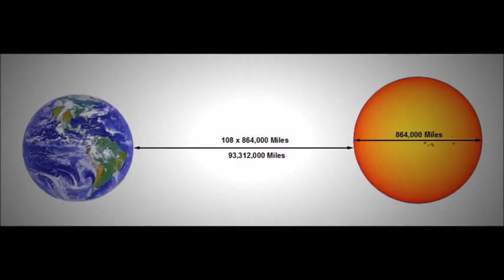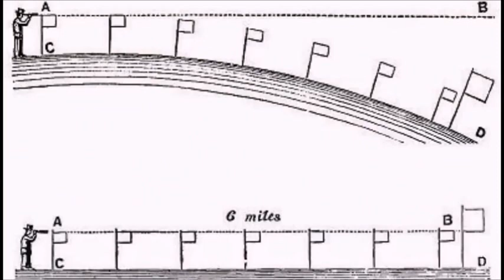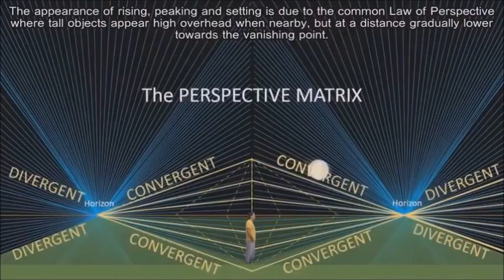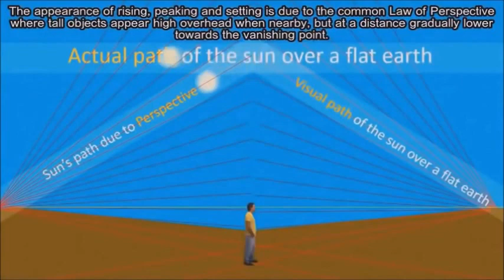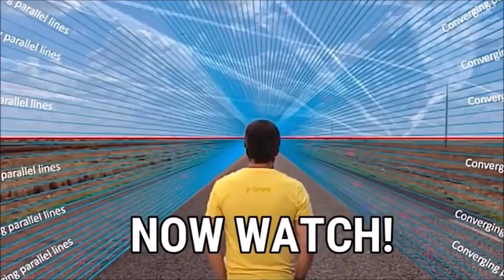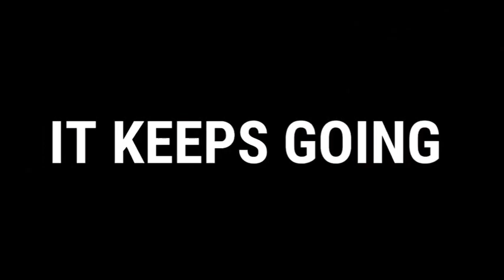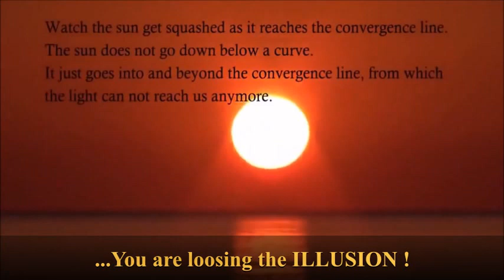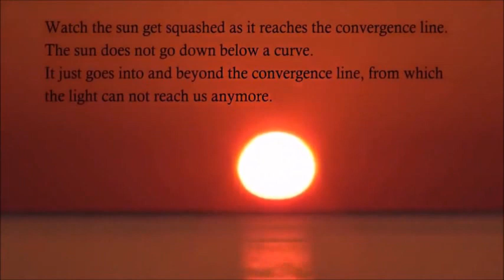The Sun never rises or sets - optical illusion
Its all about the laws of perspective, our eyes are our greatest enemy, we think we see that the sun rise & sets because of convergent and divergent nature of our line of sight.